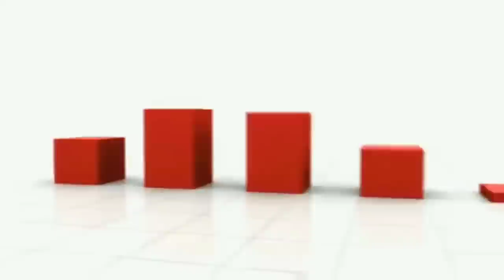Rottweiler vs American Pitbull Terrier | who would win ? | powerful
Hi guys hope you all fine 😉

Both Rottweiler and American Pitbull Terrier are very popular dog breeds in the world but as a "dangerous dogs". Because of their powers and aggression they have done a lot  of bad things like attacking people, so some of the countries banned these dogs. On the other hand these dogs are also became popular as lovely companions and guarding dogs if we raise them properly. But most of the people had this question in their mind a very long time that is "pitbull terrier vs Rottweiler who would win?" because of these dogs strength.

For this, the answer is not simple because both are strong breeds and even more that is based on a individual dogs strength and mind. But with the general knowledge and qualities of this dogs we have compared the important things to find which dog has a chance to win.